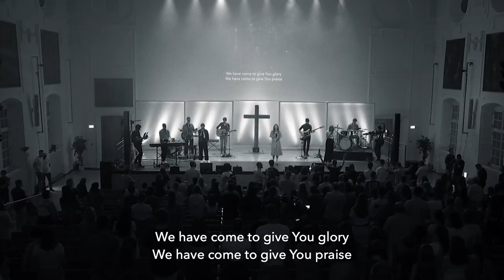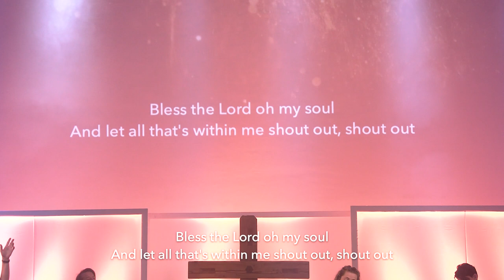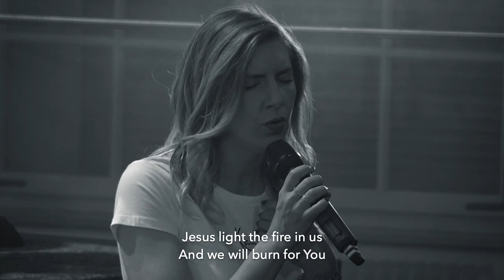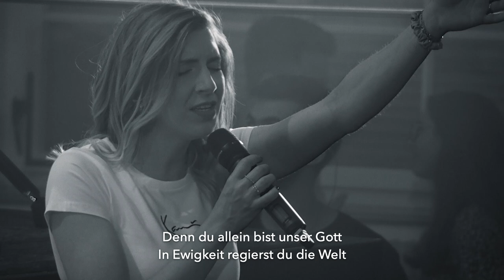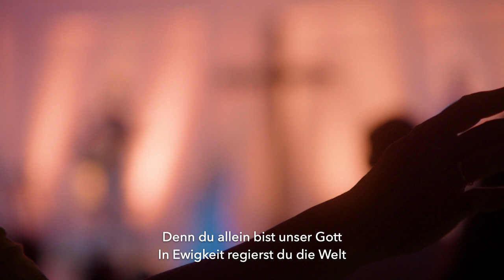Lobpreiszeit Sonntag Vormittag | Pfingsten22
Abtauchen in Gottes Gegenwart! Das Morgenlob mit der Pfingstband am Sonntag Vormittag 2022

"Breathe" by Marie Barnett
"We have Come  / Bless the Lord " by Will Reagan, United Pursuit
"Dry Bones" by Worship Central
"Groß ist der Herr" Immanuel Lobpreiswerkstatt, Steve McEwan